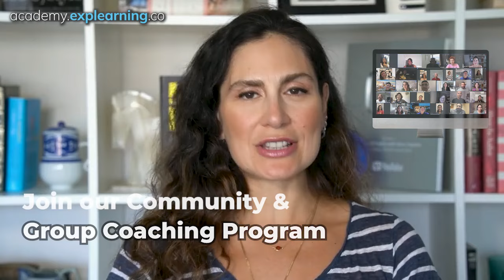How to Prevent Conflict at Work with 6 Strategies: Build a Culture of Open Communication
Sign up for group coaching and feedback sessions 🎤

Tired of workplace drama and unnecessary conflicts? Learn 6 proven strategies to prevent conflict at work and create a culture of open communication. Discover how to foster a positive work environment where everyone feels safe to speak up, share ideas, and address concerns early on. Boost productivity, morale, and team cohesion with these actionable tips. Don't miss this essential guide for managers and team members alike!

At Explearning Academy, our thriving community, diverse individuals unite with a shared purpose: mastering the art of genuine communication, social fluency, and personal growth. Here, you'll discover not just how to communicate with confidence and listen authentically, but how to truly connect and evolve as a better human being.

See you in the next Explearning Communications lesson 🌠